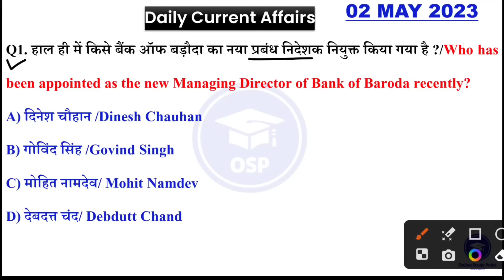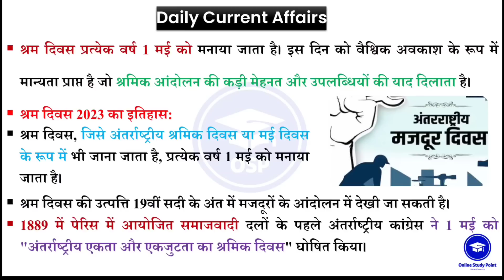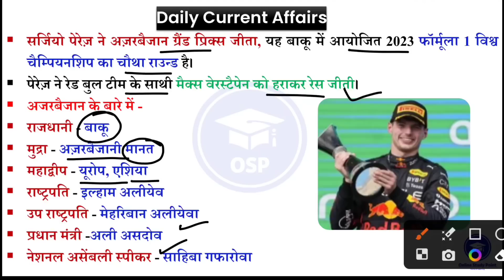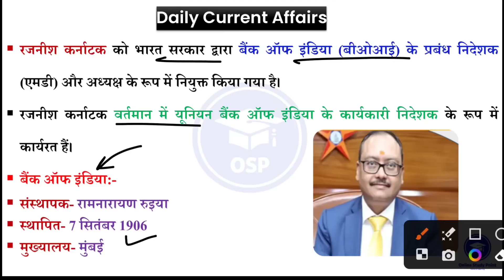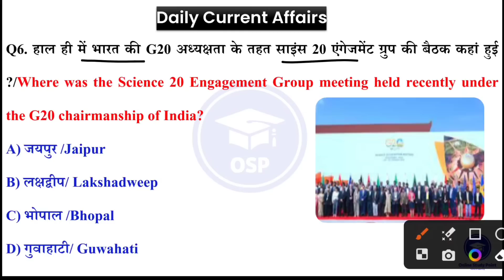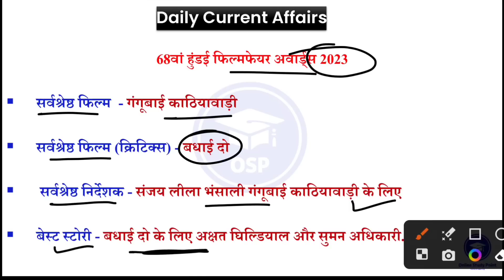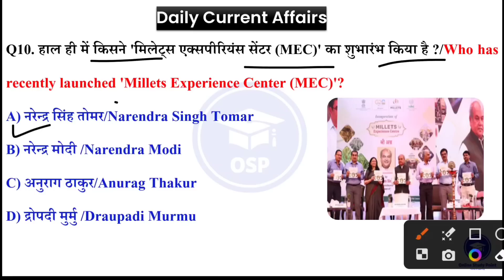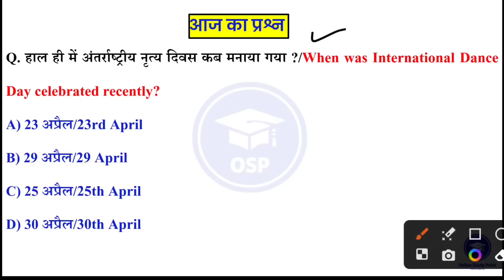02 May Daily Current Affairs 2023 | Today Current Affairs | Current GK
02 May Daily Current Affairs 2023 | Today Current Affairs | Daily Current Affairs | Current GK

TODAY CURRENT AFFAIRS PDF:- Wait 10AM

✪ ✴️Topic Covered✴️
~Political and Economic Events
~famous people and places
~Education, literature, economic plans and social welfare programs
~games and prizes etc.
~samasaamayikee ghatanaen evan mahattvapoorn tathy
~raajaneetik aur aarthik ghatanaakram
~charchit vyakti evan sthaan
~shiksha, saahity, aarthik yojanaen aur samaaj kalyaan kaaryakram
~khel va puraskaar aadi

~current affairs crazy GkTrick
~current affairs kalyani mam
~current affairs kumar gaurav
~ravi study iq
~editorial analysis